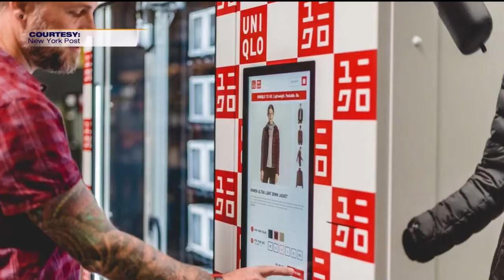Host Chat - Joy & Kelly - 8/3/18